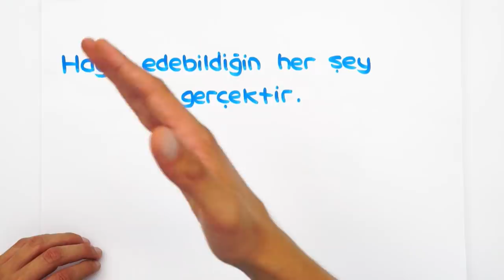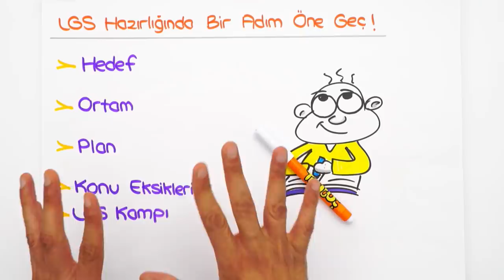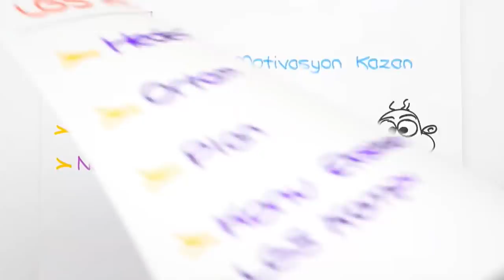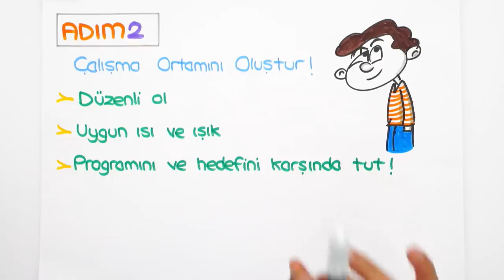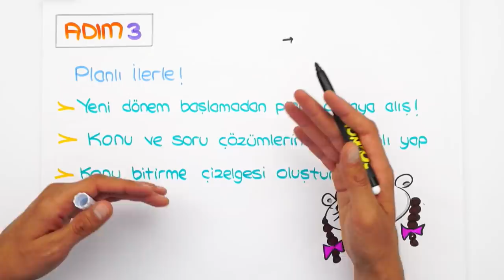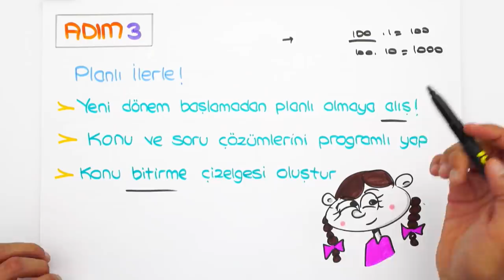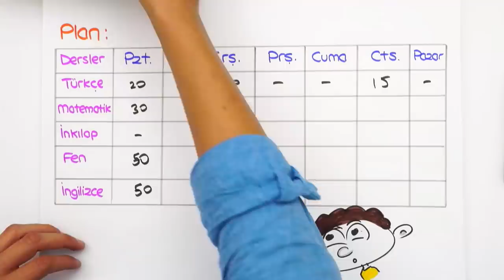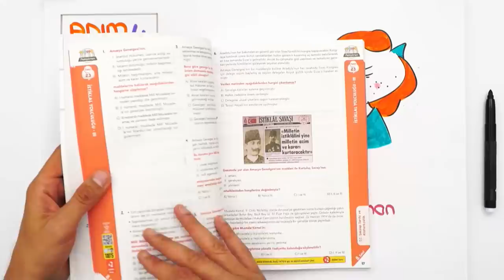İYİ BİR LİSE NASIL KAZANILIR? | Adım Adım 2022 LGS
2022LGS süreci tam anlamıyla başlamadan önce yapman gerekenleri söylüyoruz! 5 adımda kendini LGS sürecine adapte edebilirsin. Kaçırmaman gereken bir video ile karşındayız, iyi seyirler! 😎